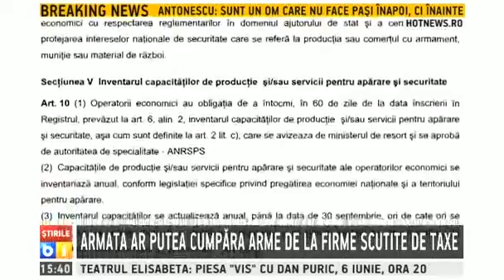Guvernul vrea sa oblige armata sa cumpere armament de la companii romanesti de stat